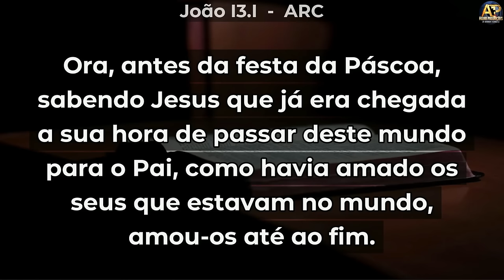Pr. Elizeu Rodrigues - JESUS DEIXOU O MUNDO - 17ª Escola Bíblica ADBetim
Canal Oficial

Pr. Elizeu Rodrigues - JESUS DEIXOU O MUNDO

MENSAGEM GRAVADA NA 17ª Escola Bíblica ADBetim